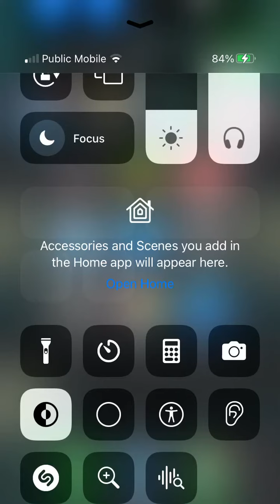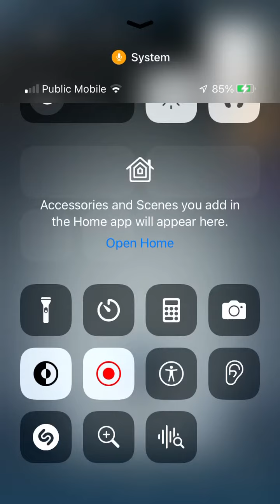It’s been too long… | FNAF AR Grindingg